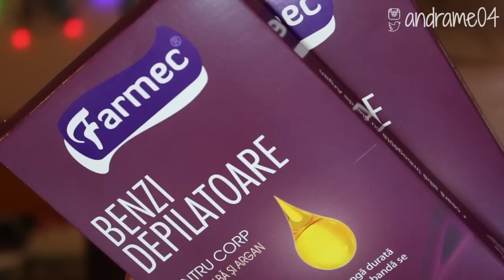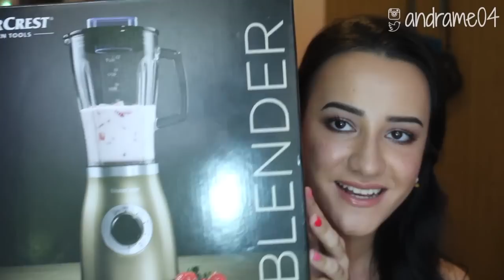Achizitii/Cumparaturi Recente : Lidl,DM,The Balm,Dove,Farmec,H&M,CCC,etc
Buna
V-am pregatit un nou clipulet in care va arat ce mi-am mai luat eu in ultima vreme..fiind vara si avand mai mult timp liber,merg mai des prin mall si gasesc numai chestii faine...Sper ca va place ce mi-am luat.

Produse mentionate :

Oja Rimmel London 60 seconds in culoarea Stand To Attention
Ruj/Gloss Rimmel London Apocalips Lip Lacquer in 102 Nova
Ruj Maybelline Color Sensational in 745 Wooden Brown
Fard De Obraz Just Cosmetics nr 25
Oja Cu Sclipici in 05 si 12
Oja Gabrini in 359
Paleta de Farduri Nude Tude de la The Balm
Pensula Kabuki Ecotools
Buretel de Machiaj Ebelin de la DM
Ser Impotriva Caderii Parului Head&Shoulders
Masca de Par Dove pentru Parul Vopsit
Gel Intim Cien
Benzi de Ceara Rece Farmec
Ascutitoare Electrica United Office de la Lidl
Sandalute Crem cu Toc de la CCC
Bluza Alba de la H&M
Pantaloni Scurti cu Talie Inalta de la LC Waikiki
Blender Silvercrest pentru Smoothie-uri de la Lidl

Vlogurile de cand m-am vazut cu Andreea nu sunt gata inca..voi lasa linkuri aici dupa ce le incarc